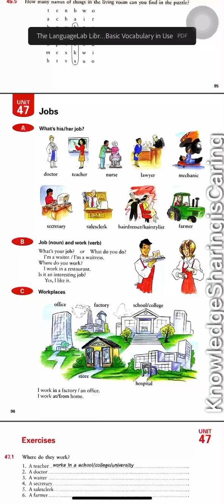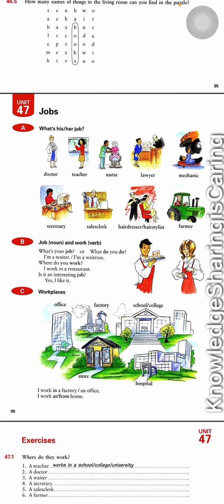Basic Vocabulary In Use ( Unit 47 ) Jobs lecture